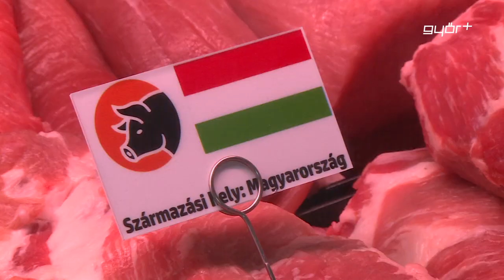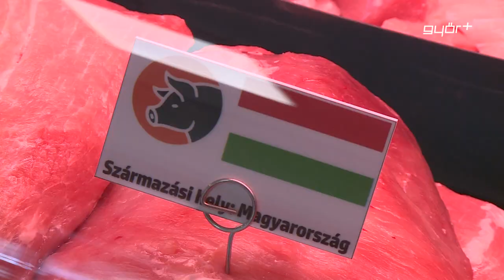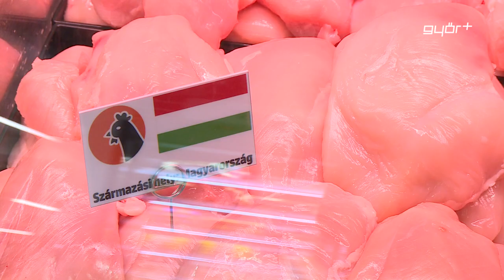Zászló jelzi, magyar-e a sertéshús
Változást hozott a húsüzletekben a szerda, január 15-étől a húspultban lévő csomagolatlan sertéshúsokra jól láthatóan ki kell írni a termék származását, sőt a nagyobb boltokban még nemzeti színű zászlókat is ki kell tenni a szöveg mellé. Az intézkedés csak a sertéshúsra vonatkozik, zászlóerdő pedig csak a 200 négyzetméternél nagyobb, húspulttal rendelkező boltokban jelenik meg, vagyis a hiper-, illetve a szupermarketekben. Az új intézkedés a magyar sertés fogyasztását szeretné ösztönözni. Híradónk a Vásárcsarnokban járt, hogy utánajárjon a témának.